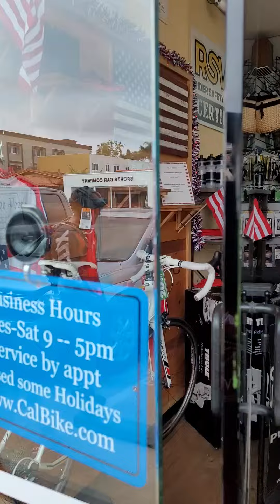2022 Bicycle to Bouquets kia Cpl Gregory N Millard 05-26-2007 Iraq. Gold Star Family the Millards.